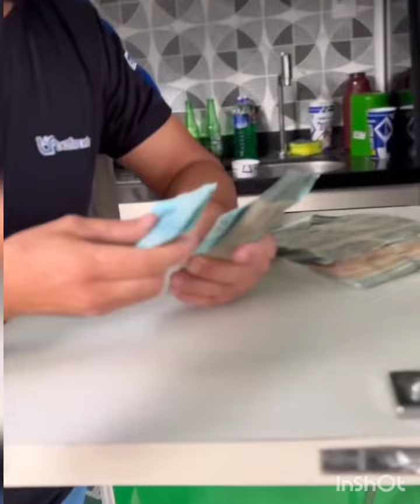VEJA PEDRO MILITÃO FEZ COM DINHEIRO